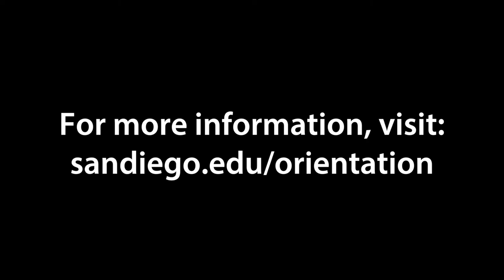Out of State Student Frequently Asked Questions 2- USD Torero Life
Skip to your question:

00:14- What are some restaurants in San Diego that remind you of home?
01:19- What foods are specific to San Diego?
02:20- How did you handle homesickness?
03:53- What was the biggest culture shock you experienced after arriving in San Diego?

To learn more about being an Out of State Student at USD,